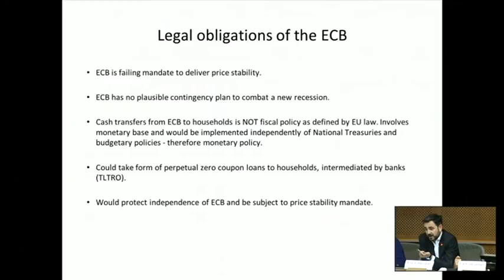Helicopter money: the most simple way to simulate growth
Eric Lonergan outlines his proposal for an citizens' dividend financed by the European Central Bank which would be distributed to all citizens in the Eurozone . Such an alternative would be an effective way to stimulate the economy in Europe and would not jeopardize the ECB's independence.